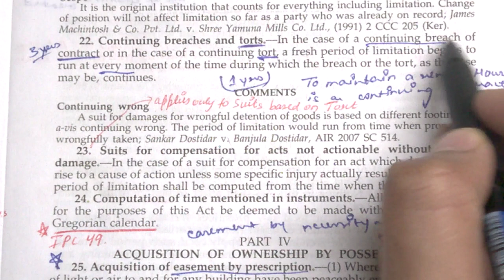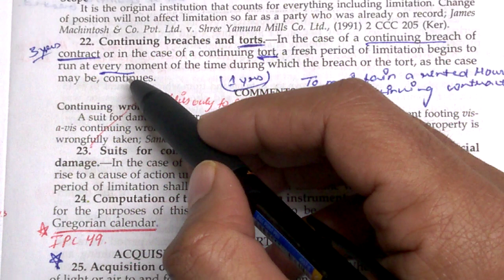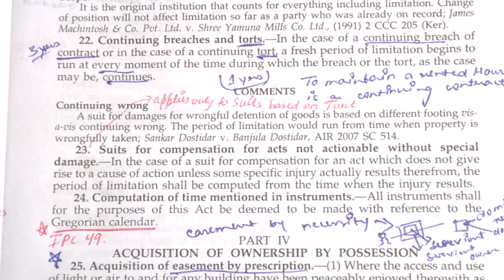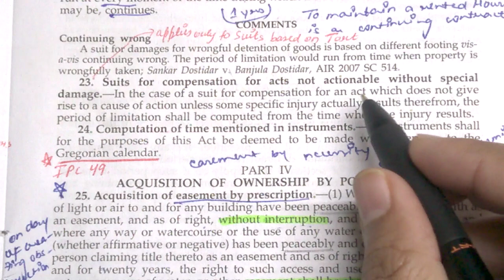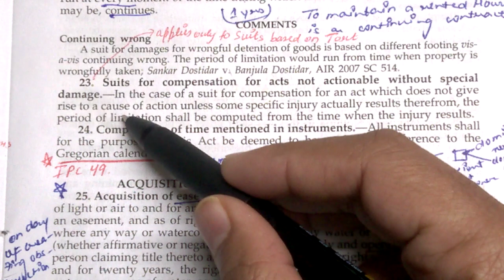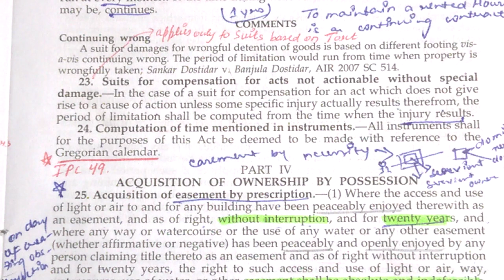section 22, 23 & 24 Limitation Act, 1963 || Lecture || with Illustrations || English & Hindi